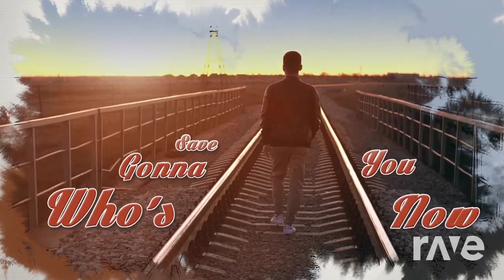How Can Starships Say Goodbye...(Slow Reverb!)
This mash up was made with Dj Rave! I USED DJ RAVE TO MASH UP TWO SONGS AND VIDEOS! I mashed up these video's in celebration for my favorite teachers, helpers, and people in my school! I hope you enjoy your videos!